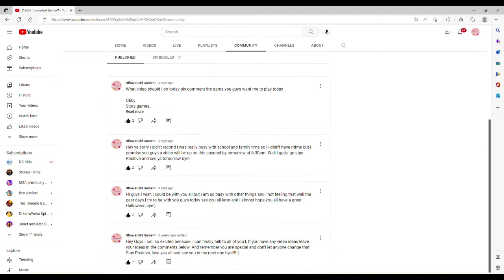Roblox Obby Leader Update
Today i will be following the leader but doing an obby and I was the leader two time and if you subscribe in the next couple of days, you will geta shout out and your channel will be link in the description and check out my community post because I will be posting they two days in a week.